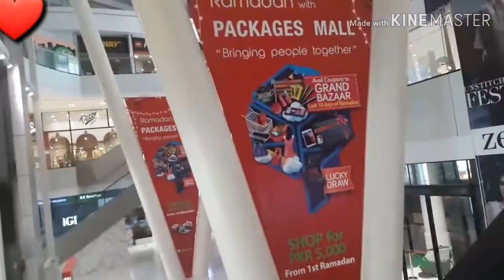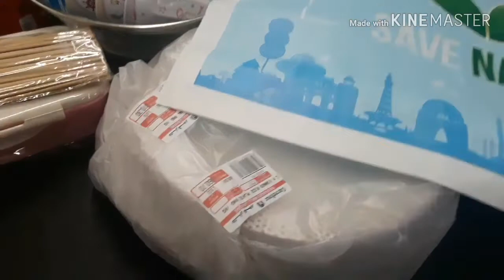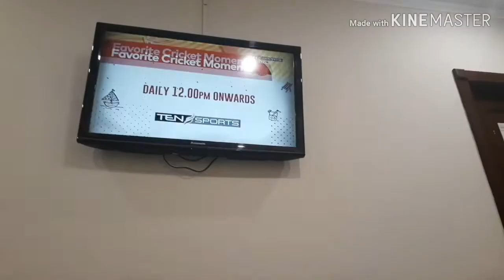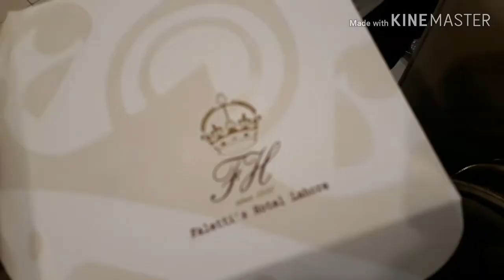what happened with us???